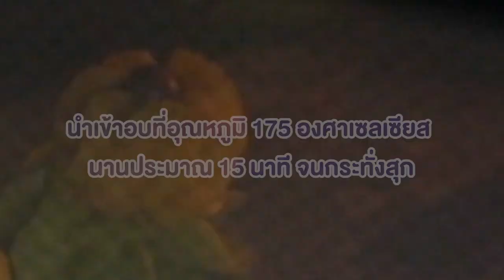อาจารย์ยิ่งศักดิ์ เติมความหอมให้ คุกกี้เนยสด อร่อย เข้มข้นถูกใจ | ยิ่งสุขสโมสร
ทีพอท อร่อยหอมมัน เข้มข้นถูกใจ วันนี้ชวนคุณผู้ชมทำเค้กโรลช็อกโกแลต แสนอร่อย ติดตามข้อมูลข่าวสารของผลิตภัณฑ์ทีพอทได้ทาง Facebook : TEAPOT Happy Society

▲Line @yingsakfood